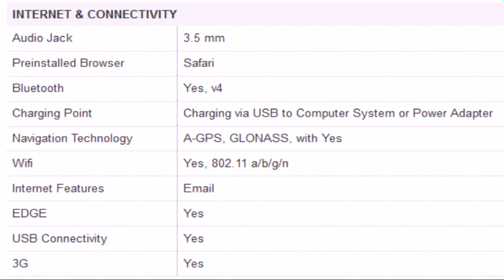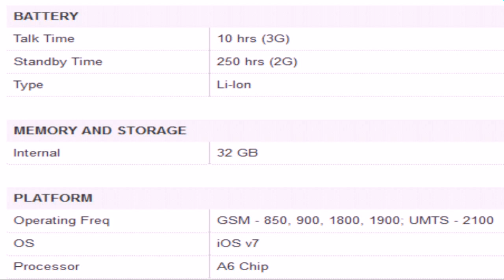Apple iPhone 5C Blue, 32 GB specification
If The Video is Blur OR Not Clear Then Go To Video Settings And Select HD Quality.